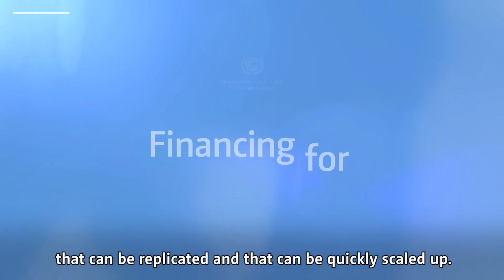UN Global Climate Action Award Ceremony | UN Climate Change | COP26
This is a summary video of our event at COP26 to celebrate the exceptional 11 winners of the 2021 UN Global Climate Action Awards.

This event featured inspiring speakers, videos, photography, and a musical performance by Müller & Makaroff from the Gotan Project, who presented ANTROPOCENO! The event was MC-ed by world renowned CNN Anchor and Correspondent, Isa Soares.

Learn more about the 2021 winners here: unfccc.int/news/un-global-climate-action-awards-winners-unveiled-today

UN Climate Change on Twitter
UN Climate Change on Instagram
UN Climate Change on Facebook

The UN Climate Change Conference (COP 26) in Glasgow, United Kingdom is a crucial opportunity to achieve pivotal, transformational change in global climate policy and action. It is a credibility test for global efforts to address climate change and it is where Parties must make considerable progress to reach consensus on issues they have been discussing for several years. COP 26 comes against the background of widespread, rapid and intensifying climate change impacts, which are already impacting every region on Earth. Also, COP 26 comes against the background of the COVID-19 pandemic, with the urgent need to build back better for present future generations to ensure a safe future.